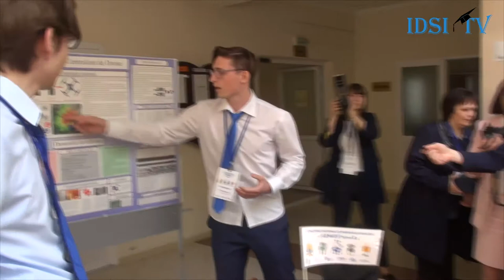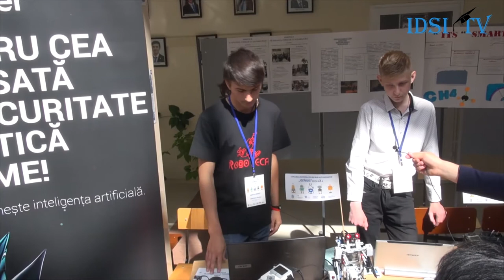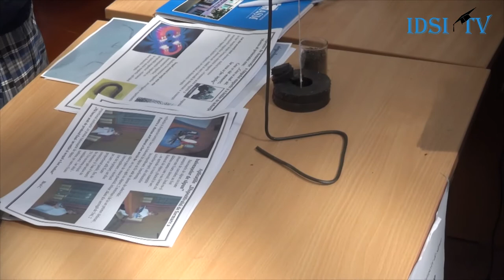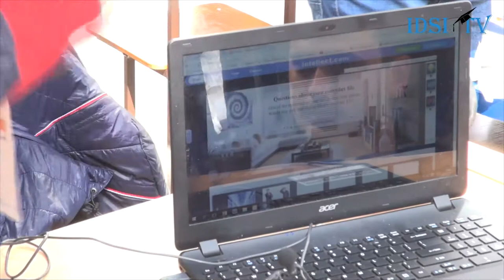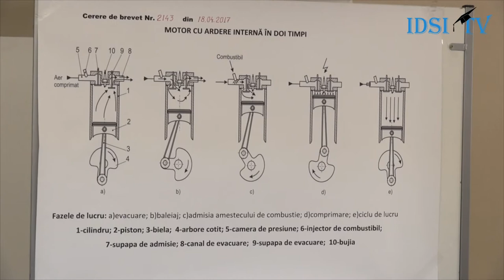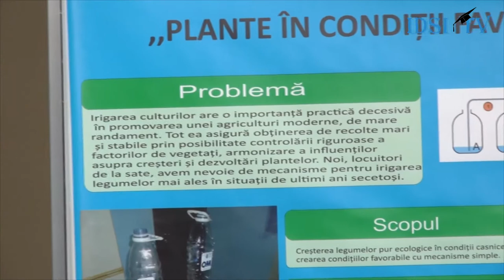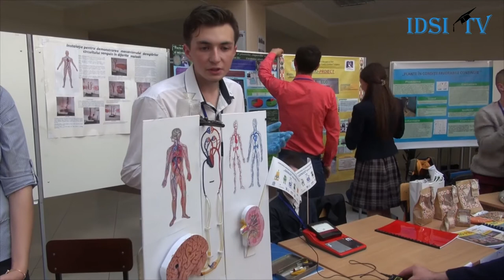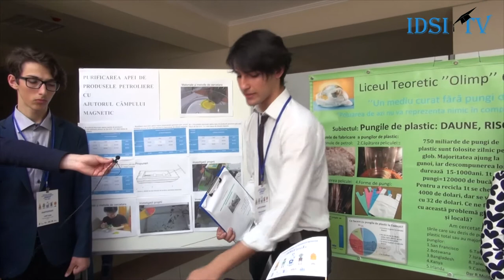Cel mai bun elev inovator „GENIUS”, ediția a X-a